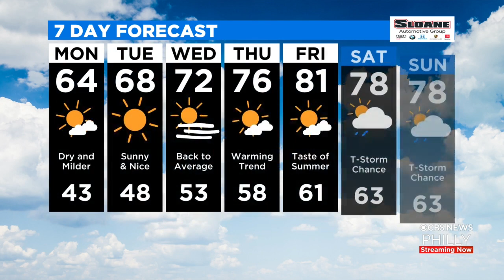Philadelphia Weather: Dry Stretch Ahead